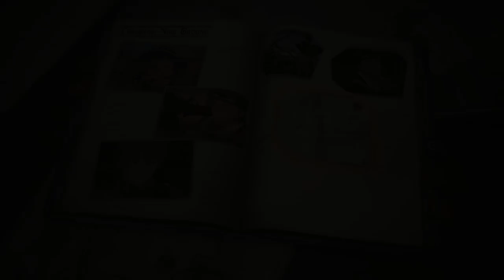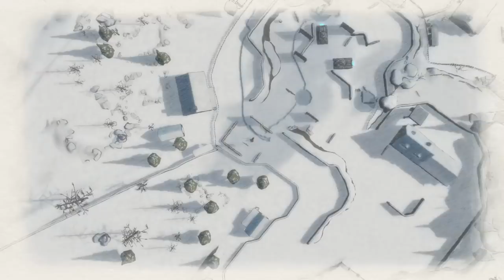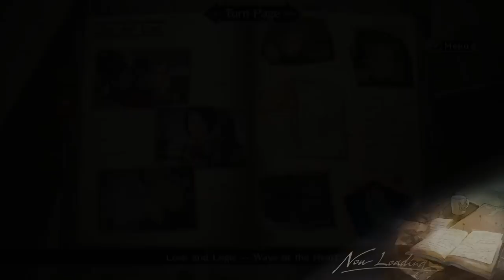Let's Play Valkyria Chronicles 4 - PC Gameplay Part 32 - How Are These People Soldiers?!